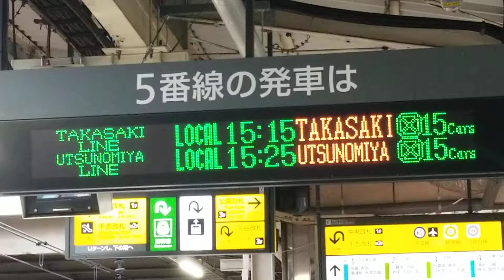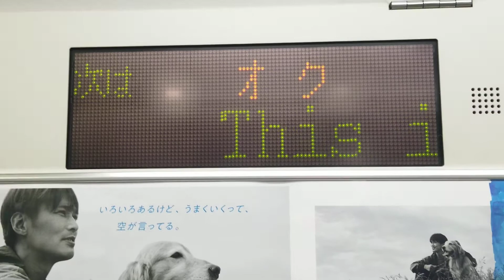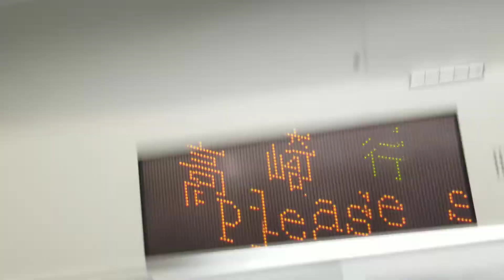S-14&K-41高崎線直通普通高崎行前5両籠原止まり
1880E
S-14&K41
籠原止まり&高崎行

S-14籠原止まり

K-41高崎行

JR上野駅発車メロディー

上野～尾久間車内放送

10月17日…撮影